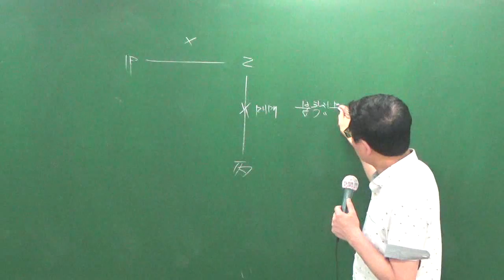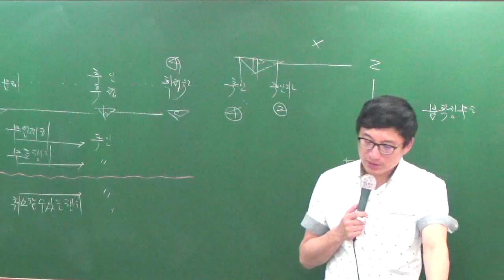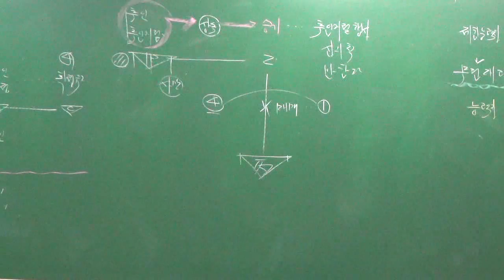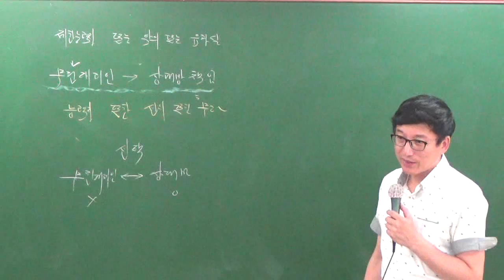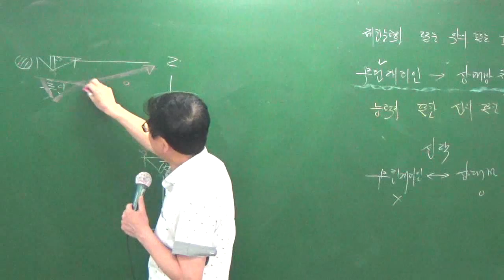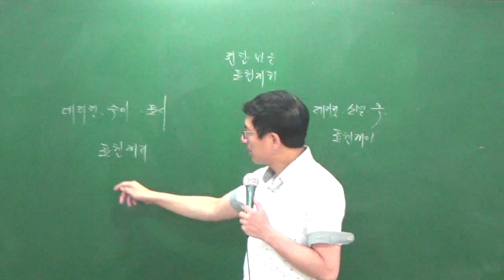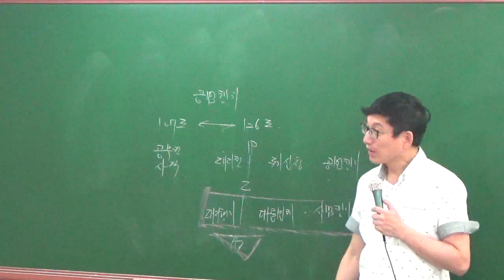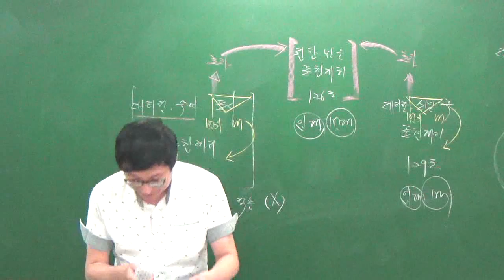민특7-7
7월 문제풀이과정